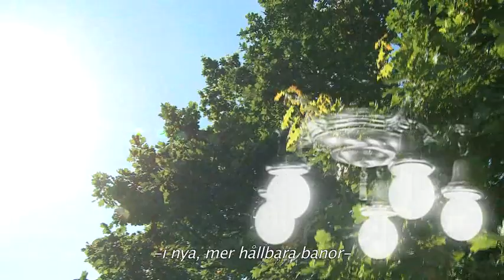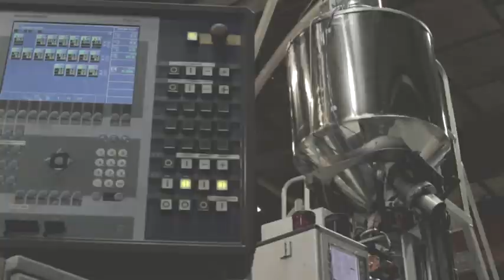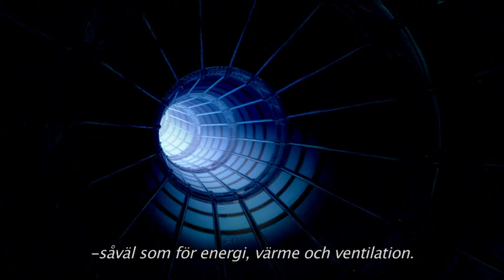Vatten - en ren självklarhet?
Uponor Infrastruktur har ett stort ansvar i samhället. För oss är ett samhälle som fungerar mer än ett mirakel. Det är en  utmaning vi möter varje dag.

Vad skulle hända om vi inte antar utmaningarna? Kom ihåg att klimatet ändrar sig. Vi ser ökad nederbörd och fler översvämningar. Vi vet också att många dräneringssystem och rör börjar bli gamla och är en riskfaktor för vattenförsörjningen. Om infrastrukturen inte är dimensionerad att möta utmaningarna, är det vårt grundvatten och vårt sätt att leva som vi sätter på spel. Situationen kräver modernisering och investeringar värda miljarder.

Morgondagens infrastruktur är en verklig utmaning. Men det är också vår inspiration för inno-vationer. Det driver oss att tänka på vatten och energiförsörjning i nya mer hållbara sätt -- för miljön och för vår dagliga bekvämlighet.

Tillbringa några minuter med att titta på vår film. Den hjälper dig lära mer om vilka vi är och förklarar också hur vi ser på framtiden.

Med vänlig hälsning,
Uponor Infrastruktur